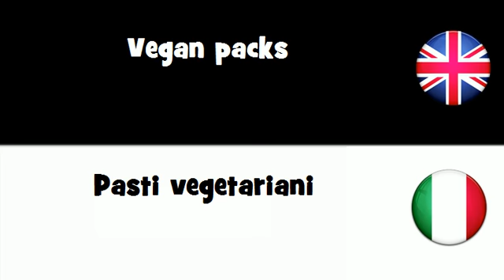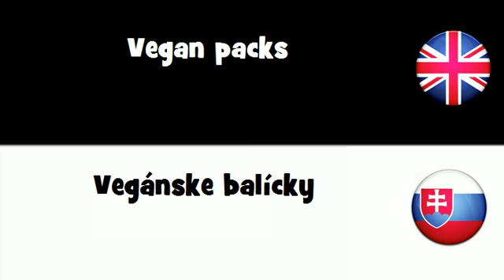SAY IT IN 20 LANGUAGES = Vegan packs